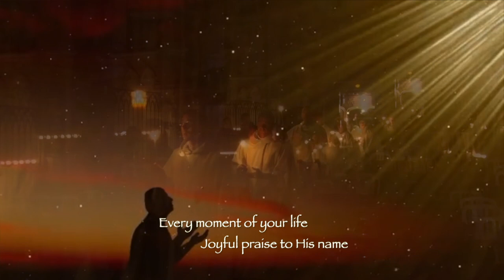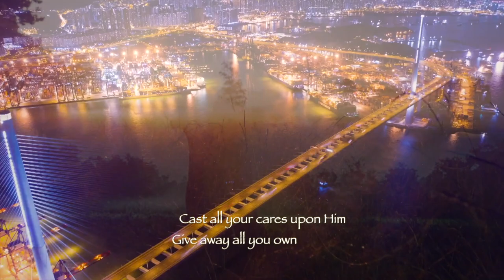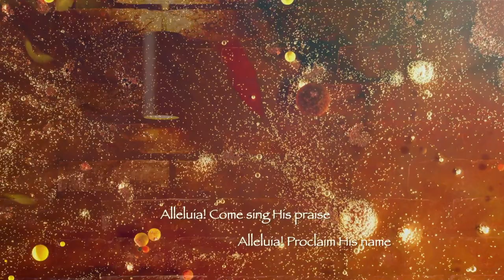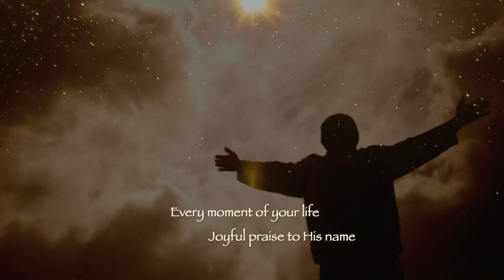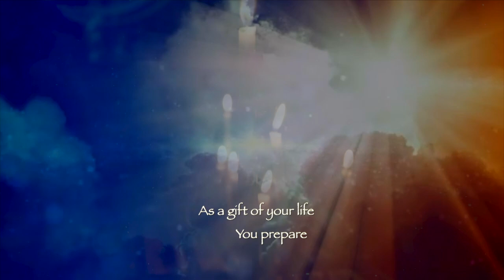Something Beautiful for God# Hymn with Lyrics#Consecrated Life# Presentation Feast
May you walk hand in hand,
With God!
May you walk side by side,
With God!
Praising Him,
Thanking Him,
Loving Him,
Each and everyday!
May God's multifold blessings shower on you
Always!
Make all your Life Something Beautiful for God

Make all your Life
Something Beautiful for God
Make every moment a prayer
Every moment of your life
Joyful praise to His name
As a gift of your life you prepare

Alleluia! Come sing His praise
Alleluia! Proclaim His name
Alleluia! With your life and love

Cast all your cares upon Him
Give away all you own
Fix your gaze on Jesus the Master
Live for him alone

Silver and gold, we have none
What we receive, we give
In the name of Jesus of Nazareth
Rise and walk and live

A Consecrated Christian Life Is Ever Shedding
Light And Comfort And Peace:

Credits

Sung by Merril
additional text by Nellita Goes
Music Joey Mendoza
Video by Baby Kangaroo